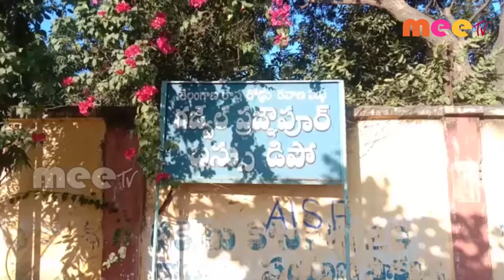టీఆర్ఎస్ ఆధ్వర్యంలో భారత్ బంద్ || గజ్వేల్ //08.12.2020//MEE TV NEWS//